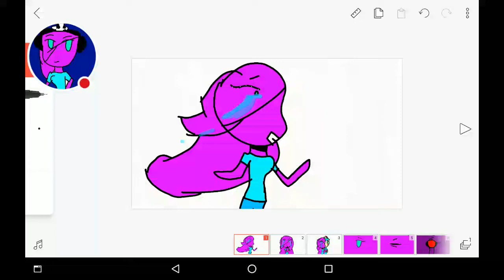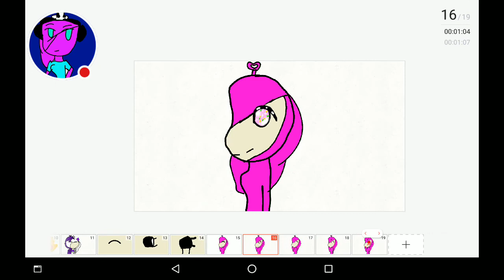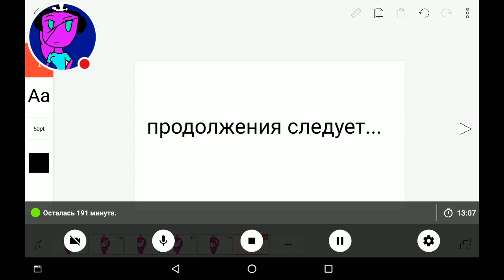Наша банда против семена робота и лайминки часть 1